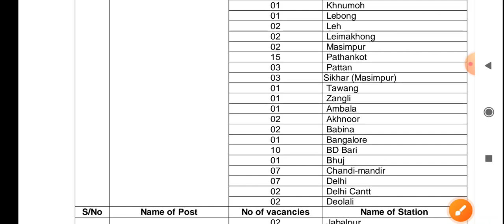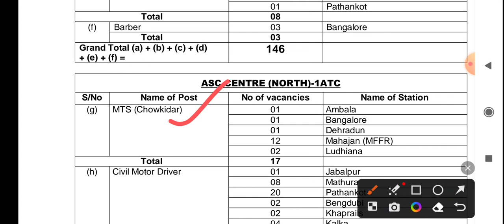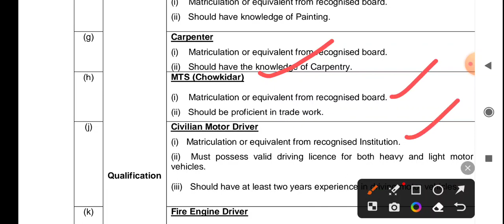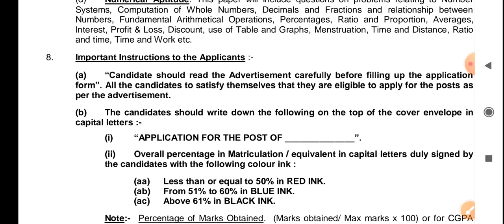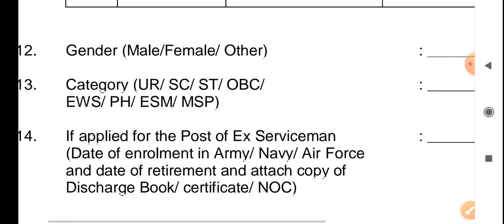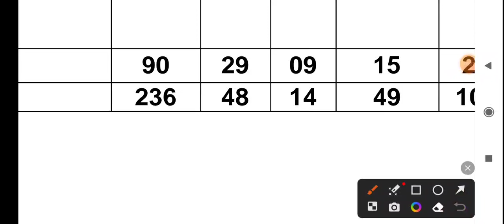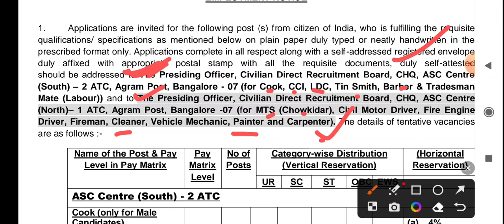মে' মাহৰ বৃহৎ সংখ্যক চাকৰিৰ খবৰ 2023🔥ll Government Job 2023,Apply Details,10th Passed Vacancies✅👈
Link-✅🔥

Link-✅🔥

Link-✅🔥

Link-✅🔥